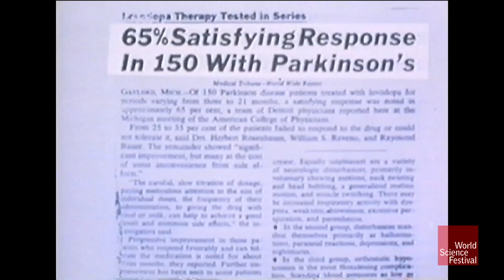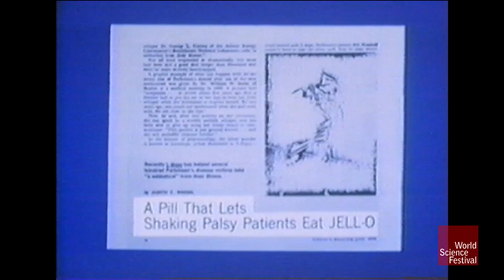Oliver Sacks: A Tale of Awakenings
Neurologist and author Oliver Sacks describes his experiences in using music as a treatment for a variety of neurological disorders. From the famous Awakenings patients to those suffering from speech impediments, Sacks found that the flow of music could restore the flow of those who had lost it.

Original Program Date: Nov. 09, 2012